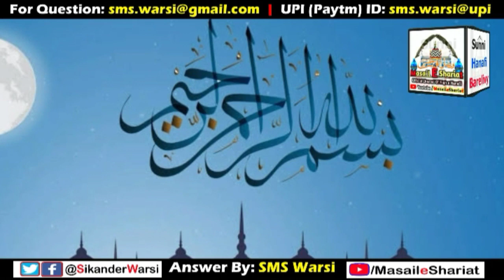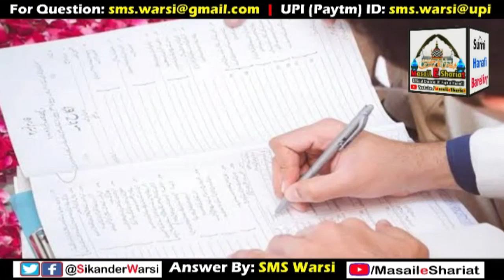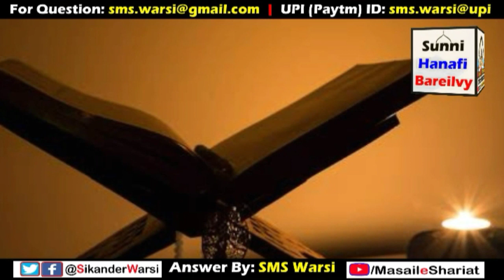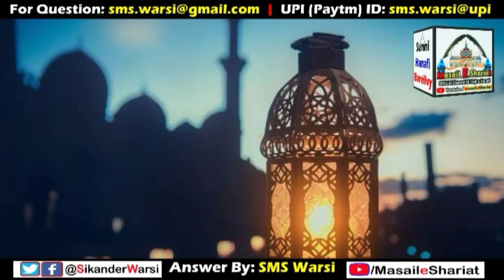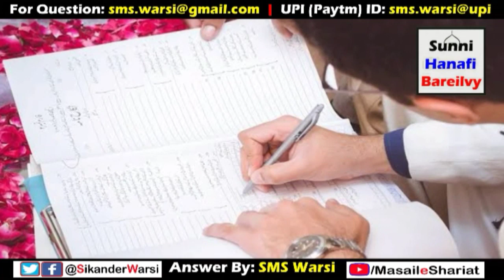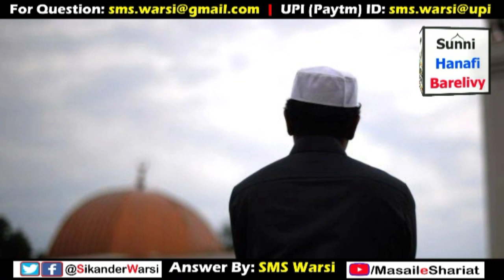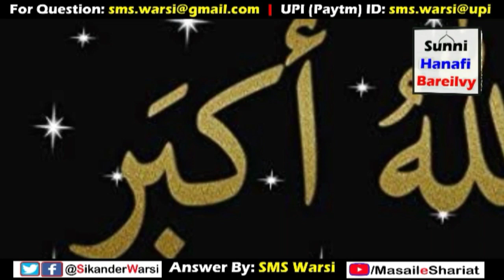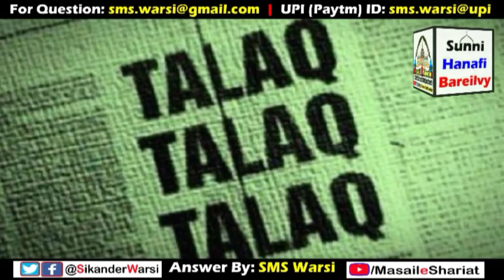Shohar Na-mard Ho To Talaq Kab Lena Chahiye | Namard Kaun Hota Hai | Shariat Me Namard Kise Kehte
(NEWS & Update) 📰 📅⏰
Aane Wali Videos & Live Timing Dekhen

namard ko nikah karna jaiz nahi
na mard ko nikah haram kab hai
jo namard ho use chahiye biwi ko talaq de dea
aurat ko namard shohar se kab talaq lena chahiye
na mard kise kehte hai or kab talaq dena wajib hai
namard ko kab talaq dena wajib hai
sikander warsi about namard ko talaq dena